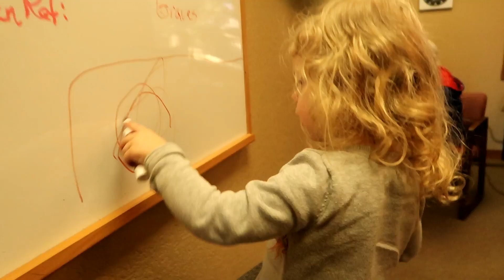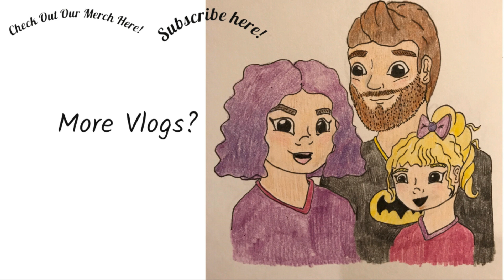Some Big Wind Damage And An Aldi's Grocery Haul! The Frey Family!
We are family vloggers that post 5 days a week! I’m the mom, Bailey, I do the majority of the filming editing and posting! Sean is the dad, He works very hard and is as involved as he can be! Journey is our daughter, She is a preemie, she’s spunky, silly, beautiful and as healthy as can be. We want to be advocates for Premature Babies and births, Miscarriage, Ectopic Pregnancy, a great marriage and a happy family life! I hope you all enjoy and become a part of our family!